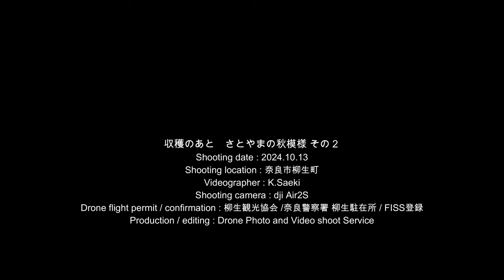【DJI Air2S】収穫のあと さとやまの秋模様Vol.2 Autumn scenery in Satoyama after the harvest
収穫が終ったさとやま。いつのまにか少し肌寒い季節になりました。
田んぼには稲刈りの軌跡が模様として残り、上空から眺めると、祭りのあとのような、ちょっと寂しいさとやまの秋模様が映し出されました。
The harvest is over in Satoyama. Before we knew it, the weather had turned a little chilly.
Traces of the rice harvest remain in the rice fields, and when viewed from above, Satoyama's autumn scenery looks a little lonely, like the aftermath of a festival.